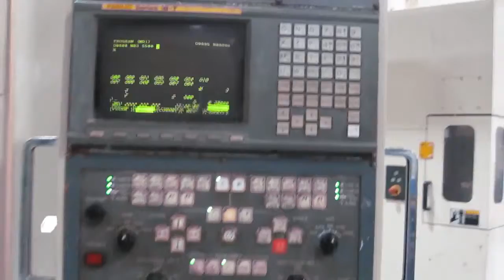Okuma Howa 2SP V55 Twin Spindle Vertical CNC Lathe